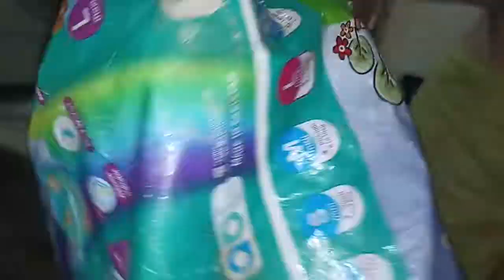Bacho k khilony